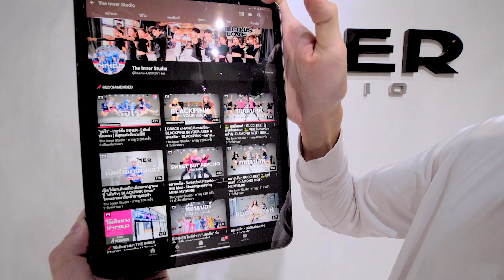คลาสเต้น THAI POP 90s - MUSIC LOVER & โอเคนะคะ EDM